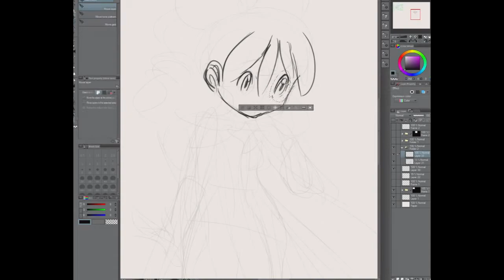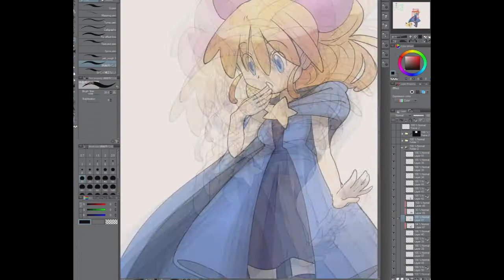Drawing Hazel from Magical Pokémon Journey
in the modern Sugimori style because I'm so edgy. As per request by Cherry-Sama!